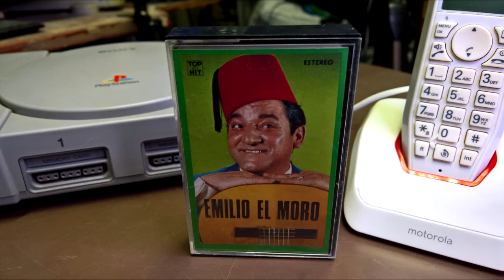Emilio el moro, dámelo en un bidón, 1977, cassette completo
CARA A:
dámelo en un bidón
tu nombre me sabe a yerba
vivir sufriendo
beben y beben
la mamma
la cumparsita

CARA B:
el poeta lloro
vuelo 502
en una canasta
pastoreños
no tengo edad
vete con el cuento